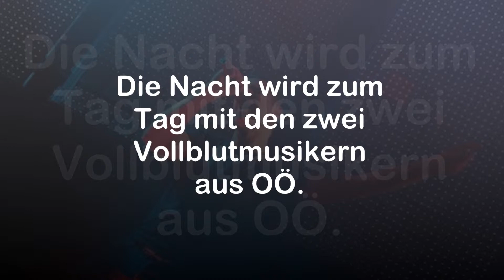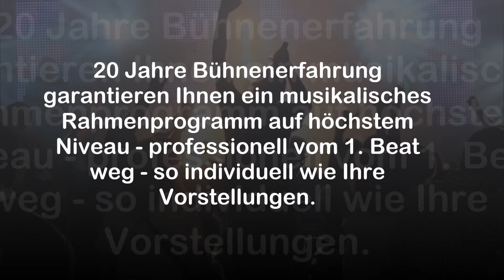Duo N8AKTIV - Demo - Wonderful World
Die Nacht wird zum Tag mit den zwei Vollblutmusikern aus OÖ.

20 Jahre Bühnenerfahrung garantieren Ihnen ein musikalisches Rahmenprogramm auf höchstem Niveau - professionell vom 1. Beat weg - so individuell wie Ihre Vorstellungen.

Egal ob Firmenfeier,Hochzeit, Ball oder Party - "N8AKTIV" macht Ihr Event zu einem spektakulären Erlebnis.

So come on... Let us entertain YOU!